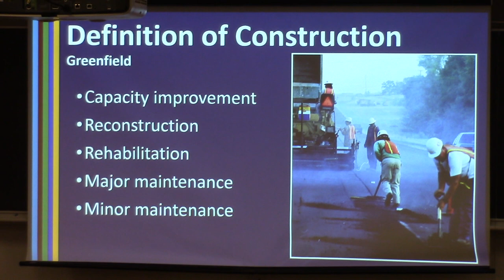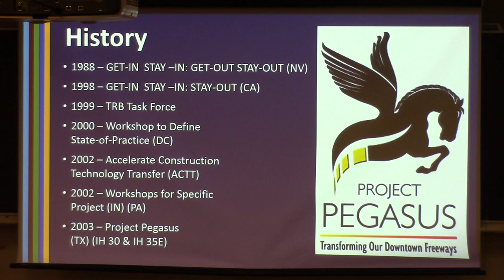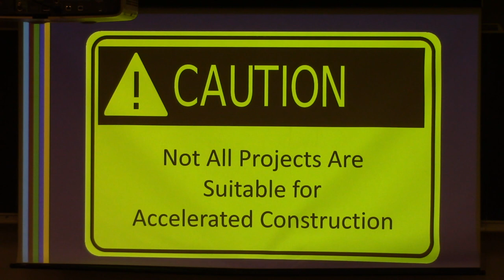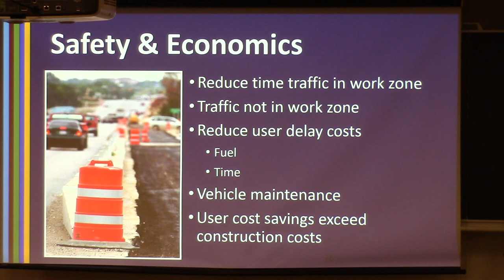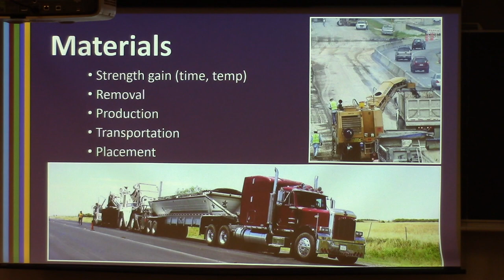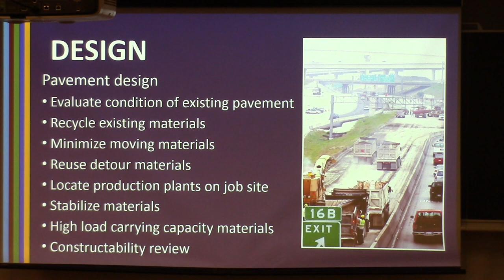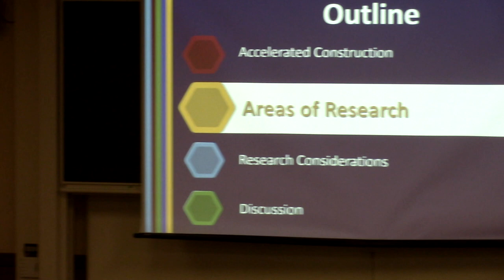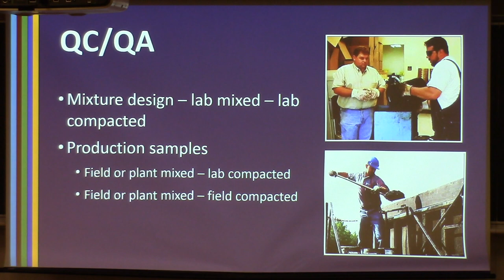Purdue Civil Engineering - Leonard Wood Lecture Series - Jon Epps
Jon Epps, Executive Associate Director and Senior Research Fellow for Texas A&M, spoke to students, faculty, and staff at Purdue University's Lyles School of Civil Engineering in February 2018. Epps shared his experiences and insights regarding transportation engineering and the challenges facing current and future civil engineers.